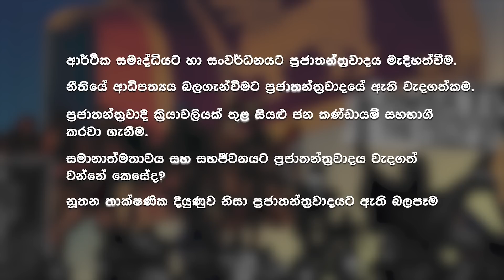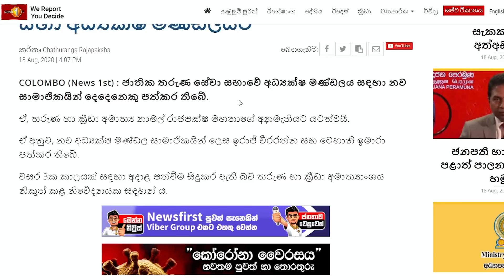සල්පිලට වැටුනු ක්‍රීඩා ආර්ථිකය | ධූරයෙන් නික්ම යන ඉරාජ් සර්.